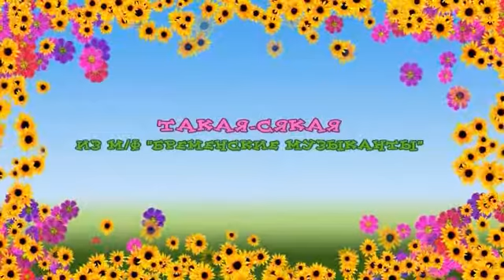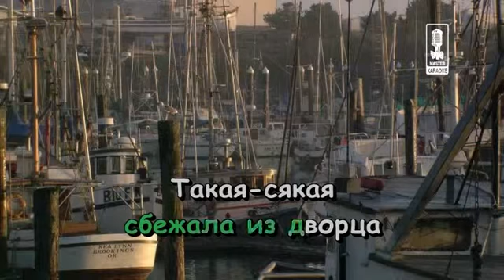05 Takaja sjakaja